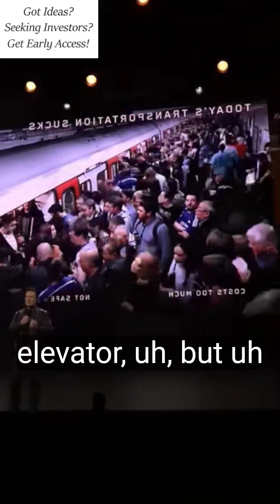🚗💡 Elon Musk Unveils Tesla's Mind-Blowing Driverless Car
Need capital for your growing startup? Our mobile app is on the way.

🚗💥 Elon Musk's Revolutionary Tesla Driverless Car Presentation! 🚀✨

In this exciting YouTube short, we dive into the latest game-changing innovation from Elon Musk: the Tesla Driverless Car! 🤖🚘 Buckle up as we explore how Tesla is pushing the boundaries of autonomous driving, promising a future where your car becomes the ultimate chauffeur. 🛣️ No more steering wheels, no more stress—just sit back and enjoy the ride. 🌍

Elon walks us through the cutting-edge technology behind Tesla's self-driving system, from advanced AI 🤖 to state-of-the-art sensors that map the road in real time 🛰️. We’re talking about a future where cars avoid accidents, navigate traffic, and even park themselves—all without human intervention! 🅿️

This short covers the highlights of Elon Musk's vision: a world where commuting is safer, more efficient, and environmentally friendly. 🌱⚡ Whether you're a tech enthusiast, a Tesla fan, or just curious about the future of driving, this video is packed with eye-opening insights! 👀

Hit the play button ▶️ and step into the future with Driverless Teslas! 😎🚗💨